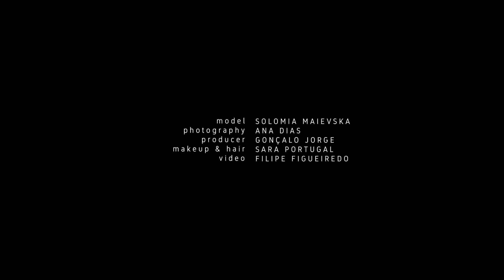PLAYBOY | Solomia Maievska by Ana Dias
Photographer: Ana Dias; Model: Solomia Maievska: Producer: Gonçalo Jorge; Makeup & Hair: Sara Portugal; Video: Filipe Figueiredo